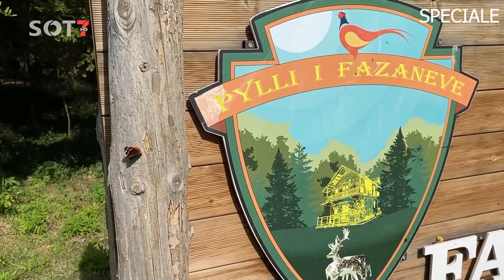SPECIALE "Pylli i Fazanëve"